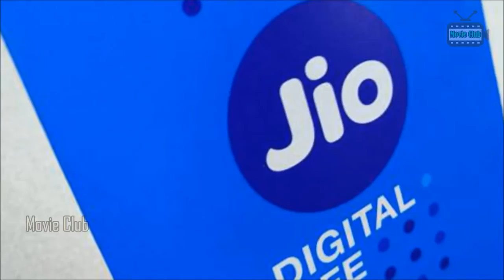Data Wind Shocks Jio With Unlimited Plans | Jio కు దిమ్మతిరిగే షాక్ ఇచ్చిన Datawind | Movie Club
Watch & Enjoy Data Wind Shocks Jio With Unlimited Plans | Jio కు దిమ్మతిరిగే షాక్ ఇచ్చిన Datawind | Movie Club